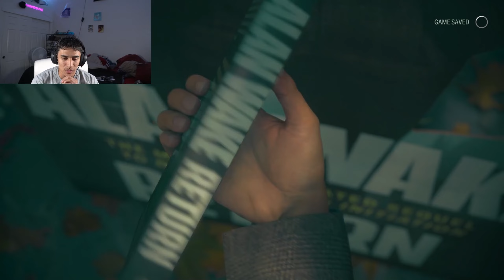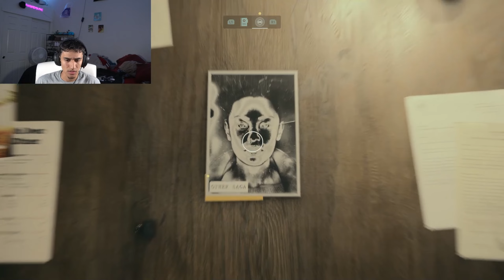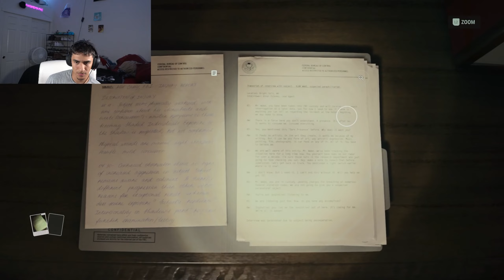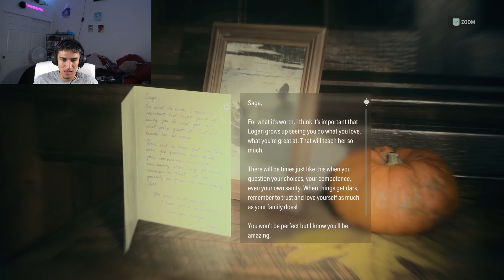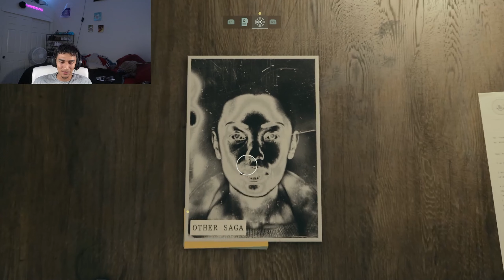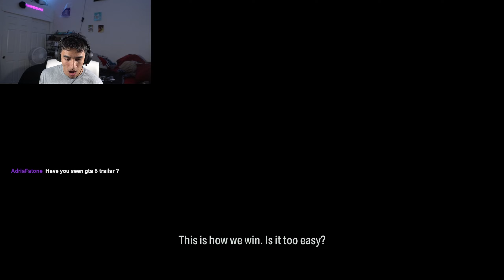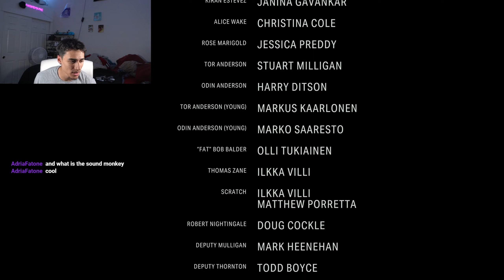Final Chapter. | ALAN WAKE 2 - ENDING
Alan Wake 2 Walkthrough Gameplay (Final Part)

Thank You To Anyone Who Supports! Much LOVE 🫶🏽 SERIOUSLY!